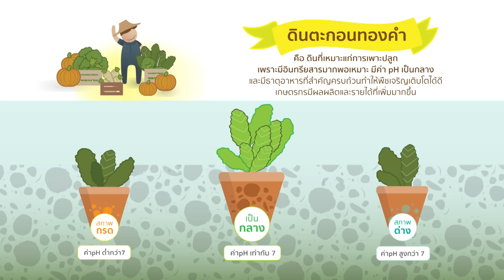เจาะใจ : เก้า จิรายุ | พลังคนสร้างสรรค์โลกรวมพลังตามรอยพ่อของแผ่นดินปี3 [11 ก.ย. 58] (3/4) Full HD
นักแสดงวัยรุ่นชื่อดัง เก้า- จิรายุ ละอองมณี ร่วมแก้วิกฤตน้ำตามแนวทางศาสตร์พระราชาและภูมิปัญญาท้องถิ่นในโครงการ “พลังคนสร้างสรรค์โลก รวมพลังตามรอยพ่อของแผ่นดิน” ปี 3 ซึ่งเกิดจากการร่วมมือของ บริษัทเชฟรอนประเทศไทย สถาบันเศรษฐกิจพอเพียง มูลนิธิกสิกรรมธรรมชาติ และภาคีเครือข่ายหลายภาคส่วน ที่มาร่วมแรงร่วมใจกันสานต่อเป้าหมาย ‘แสนหลุมขนมครก หยุดท่วม หยุดแล้ง ลุ่มน้ำป่าสักอย่างยั่งยืน’ โดยงานนี้หนุ่มเก้าได้โชว์ความสามารถขับรถแบคโฮขุดคลองไส้ไก่เป็นรูปเลข ๙ บนที่ดิน 19 ไร่ เป็นครั้งแรกในชีวิต เพื่อแสดงเจตนารมย์สานต่อพระราชดำรัสของพระบาทสมเด็จพระเจ้าอยู่หัว ที่ทรงห่วงใยต่อปัญหาภัยแล้งและปัญหาอุทกภัยบริเวณลุ่มน้ำป่าสัก

 “เจาะใจ" ออกอากาศทุกวันศุกร์ เวลา 22.20 น. ทางช่องวัน one ดิจิตอลทีวี ช่อง 31 และช่อง 41 ทางจานดาวเทียมและเคเบิล

154 ลาดพร้าว ซอย 107 แขวงคลองจั่น เขตบางกะปิ กรุงเทพฯ 10240
154 Ladprao Road (Soi 107) Klongjan, Bangkapi, Bangkok 10240 Thailand